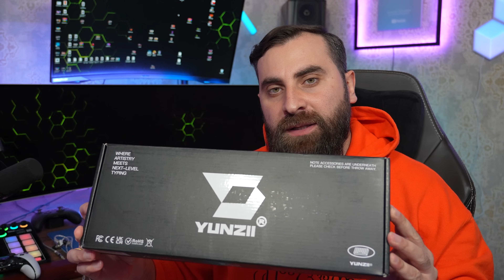სასწაული ბიუჯეტური კლავიატურა / YUNZII AL66 UNBOXING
შეძენა შეგიზლიათ აქ